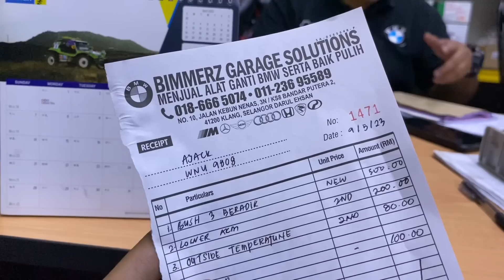REPAIR BMW E46🥹HILANG KAN SENSOR💰BANYAK BUSH ROSAK😭KITA BIKIN SAMPAI JADI🫡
Hai selamat dtg ke channel ajack
Terima kasih kerana support saya geng
Semoga murah rezeki

Untuk modified motor boleh ws admin 👇🏼

Background music👇🏼

Background Suspense Music - Suspenseful & Dramatic Film Soundtracks